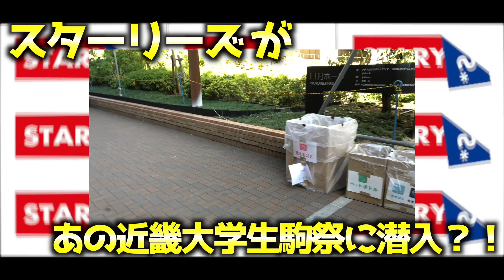いくら相方やからって人気なのはどっちか知っとくべきやろ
きまぐれすたーりーず。見てくれてありがとうございます🌠
いつものオフなスターリーズをお届けできたらな！と思ってます😚

メインチャンネルの登録もお願いします💭
スターリーズ / staRYs*